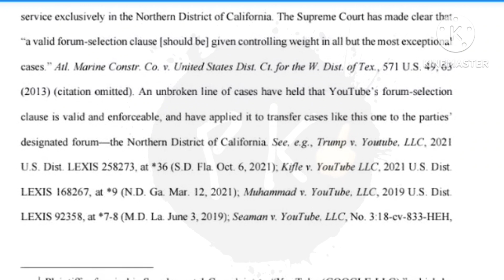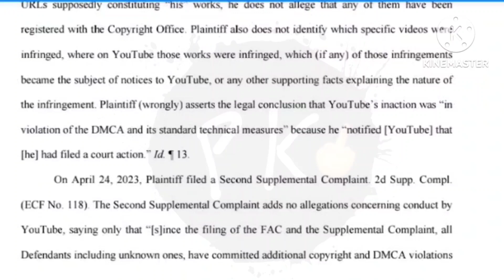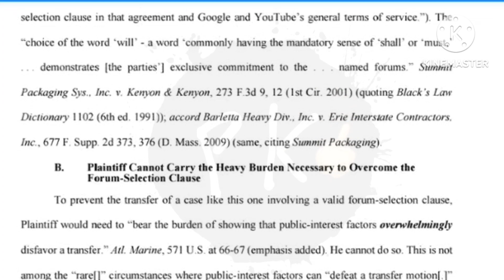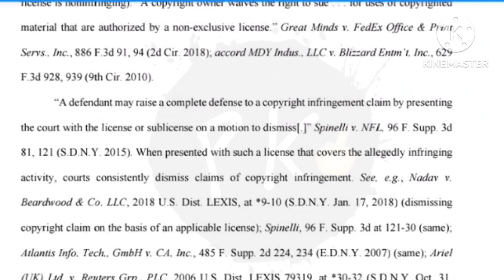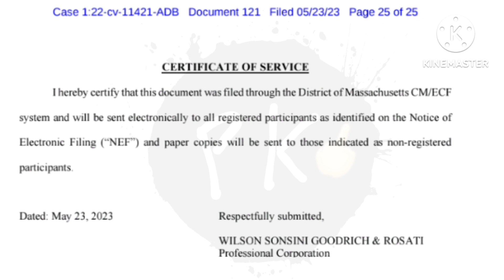v @AccountabilityForAll ,@massmafiaofficial & @Google Docket 121